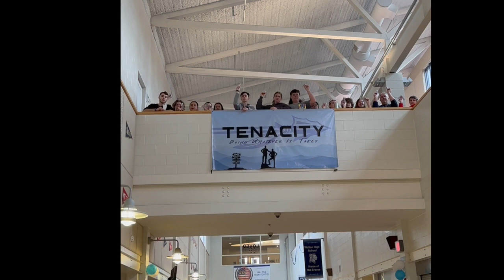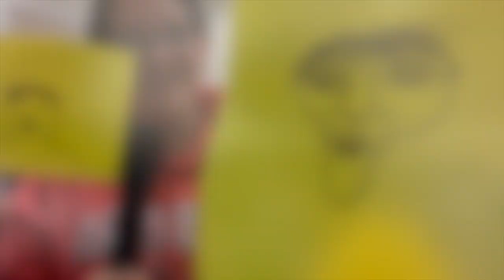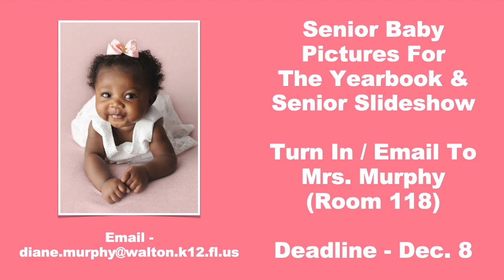Walton High Braves TV - Nov 28, 2023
Make Ashley Laugh; What Do You Want To Be When You Get Older; Announcements